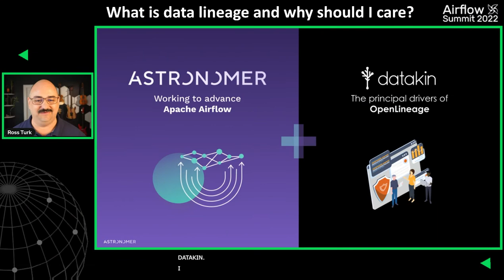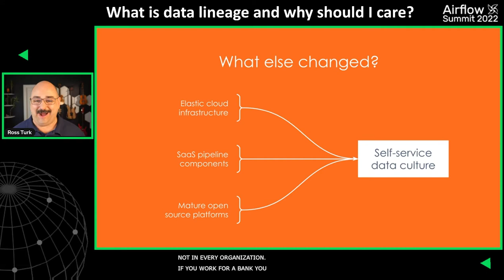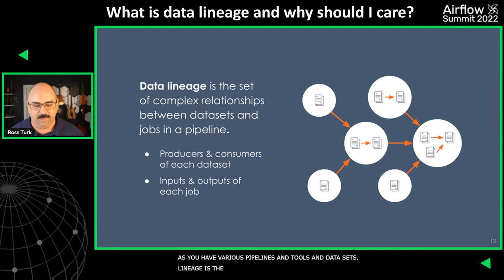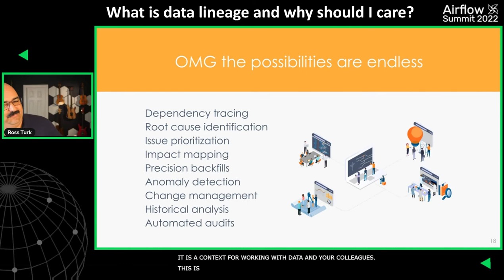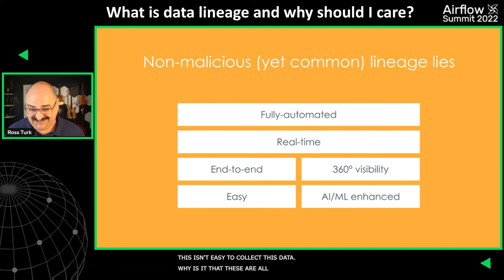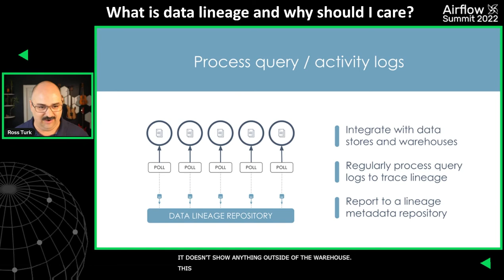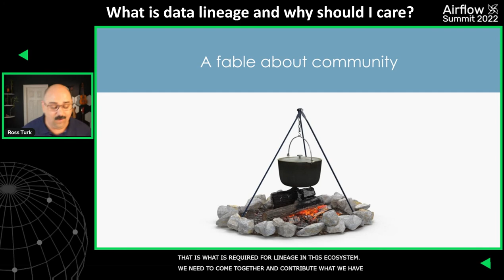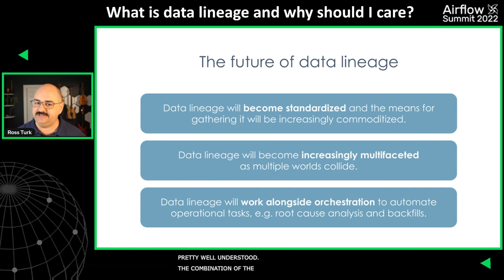What is data lineage and why should I care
Session presented by Ross Turk at Airflow Summit 2022

If a job fails, how can you learn about downstream datasets that have become out-of-date? Can you be confident that jobs are consuming fresh, high-quality data from their upstream sources? How might you predict the impact of a planned change on distant corners of the pipeline?

These questions become easier once you have a complete understanding of data lineage, the complex set of relationships between all of your jobs and datasets. In this talk, Ross Turk from Datakin will provide a quick introduction to the core concepts behind data lineage and an overview of common architectural approaches.